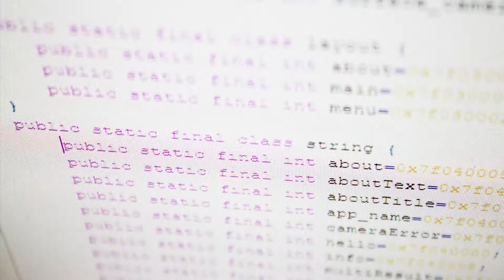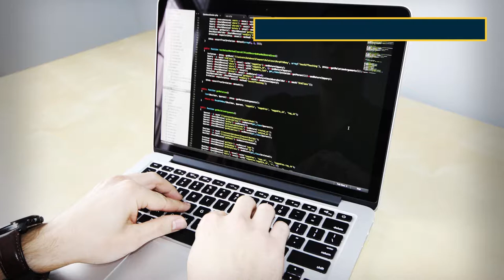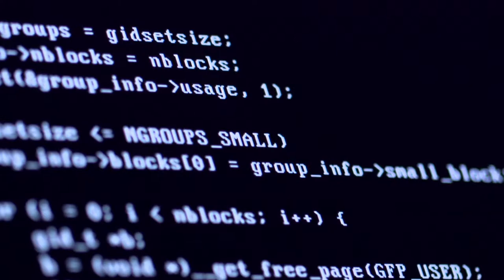Fundamentos de Programación: Presentación UD3 - Arreglos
Hasta el momento usted ha planteado y diseñado soluciones algorítmicas en las que se usan estructuras de datos simples, o lo que usted ha conocido como variable, sin embargo, existen otras estructuras de almacenamiento de datos que se utilizan para otros fines o requerimientos.

Voz en off: Gabriel Gonzalo Mejía Marín y Kevin Alexis Cadavid

Coordinador

JEANETH GUTIERREZ RINCÓN
Pedagogos

Soporte Tecnológico

Diseño Gráfico

Producción Multimedial

Medellín Colombia
2017